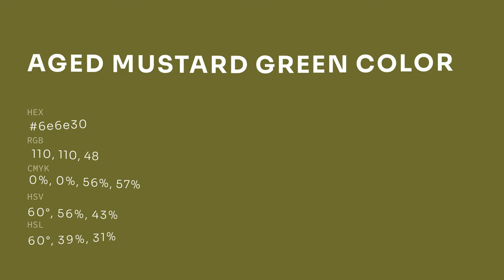Aged Mustard Green color 6e6e30 hex color - Yellow color - Cool color 6e6e30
What color is Aged Mustard Green ? 6e6e30 hex color - Yellow color - Cool color 6e6e30

Hex 6e6e30 Color Code is also known as Aged Mustard Green color.